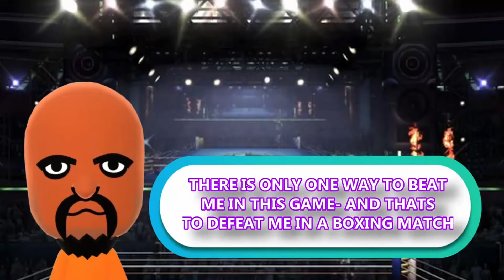The Curse that Haunts Wii Sports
Coil celebrates halloween in there own special kind of way...

Written and edited by:
Avery Austin

Starring:
Avery Austin (Coil)
SF Productions (Intro Narrator) @SFproductions1

(All background music such as video game music credited as it plays)

Links to everyone who contributed in the description! Please send love to everyone

-Avery
(Coil)